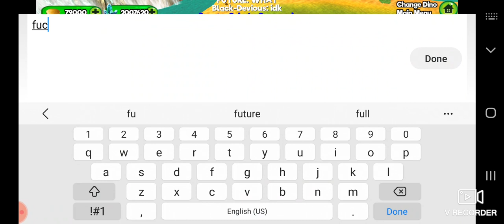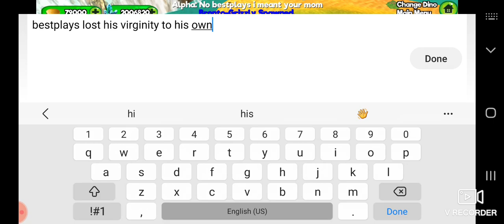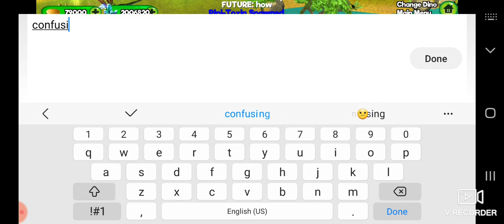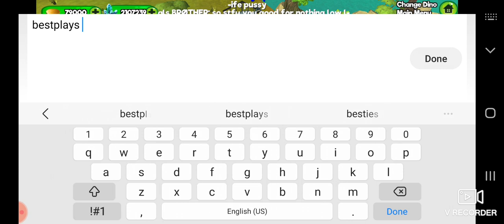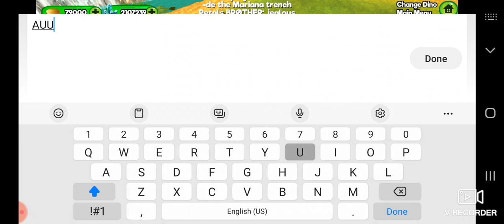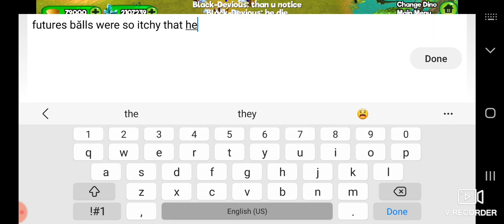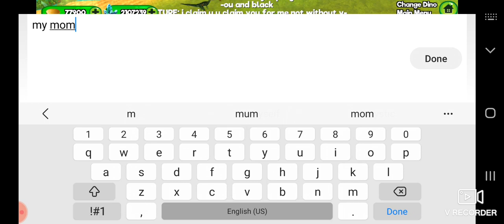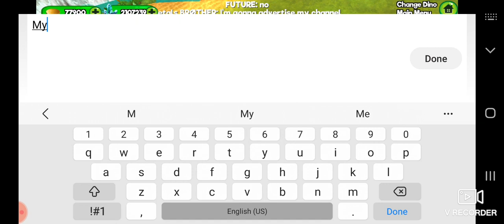Dino World/Sim Online EPISODE 10: A 30 Minute Hyped Special Of Bullying Future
If you see this congrats I have a link for you